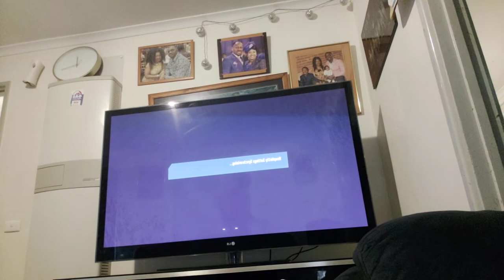fifa 20 final (my first time)